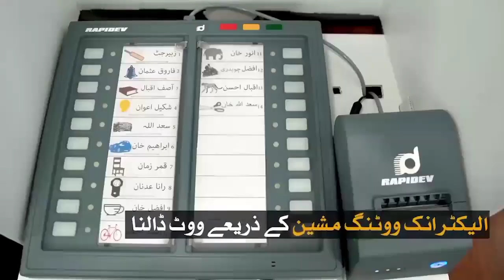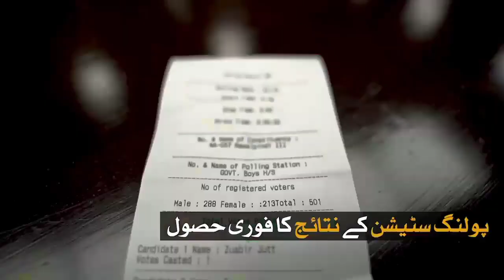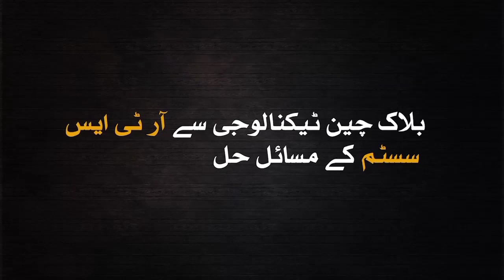Electionic voteing machine How to cast your vote using EVM and VVPATElection Commission official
Electionic voteing machine How to cast your vote using EVM and VVPAT
Election Commission official demonstrate working of EVM, VVPAT Machines

EVM machine
Vote EVM machine
how to cast vote
vote cast